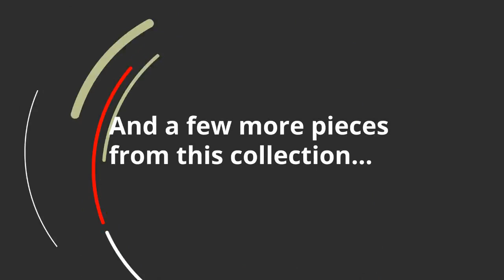Ashley Townser 62Inch Tv Stand With Wireless Pairing Speaker (APK-W636-AUD) | KEY Home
Ashley Townser 62Inch Tv Stand With Wireless Pairing Speaker at KEY Home!
Get details about the Ashley Townser APK-W636-AUD.
Inspired by the timeless appeal of American classic furnishingswhere clean lines, sturdy silhouettes and thoughtful detailing speak volumesthe Townser TV stand with audio unit revisits tradition with newfound flair. Pine wood is naturally textured and enhanced by a deep finish with gray undertones for a subtly distressed look. Designed for seamless integration, the included Dolby integrated audio unit from Cheron Designs is a beautiful experience for the eyes and ears. With advanced features, including Bluetooth 4.1 + EDR/A2DP compatibility, bass and treble control, four preset sound modes and more, no wonder this audio accessory is a resounding favorite.
4 preset sound mode choices
A2DP (Advanced Audio Distribution Profile) compatibility
Compatible with digital-virtual assistants that have audio output or pair with Bluetooth speaker system
Bluetooth version 4.1 + EDR (Enhanced Data Rate) for fast music data transfer and wireless playback
2 drawers, open media cubby and 2 glass-front cabinets, each with an removable/adjustable shelf
Antiqued bronze-tone hardware
Made of pine wood
Assembly required
Power cord included; UL Listed
Multifunction, 15-key remote control with battery
Includes TV stand and integrated audio unit (W100-31)
Weight
148 lbs.
(67.13 kgs.)